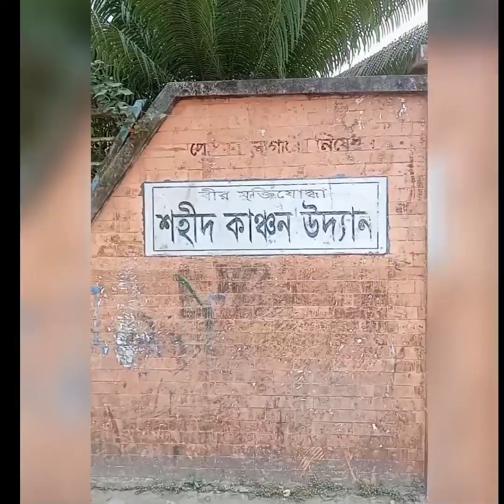বীর মুক্তিযোদ্ধা শহীদ কান্ঞন উদ্যান ,, বরিশাল।। ব্রজমোহন স্কুলের পাশে, রিজিয়া সড়ক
বীর মুক্তিযোদ্ধা শহীদ কান্ঞন পার্ক,, বরিশাল।।   ব্রজমোহন স্কুলের পাশে, রিজিয়া সড়ক